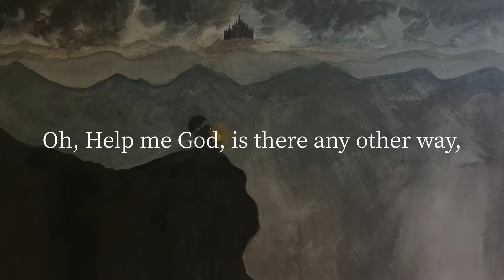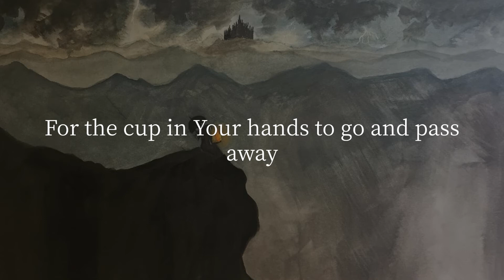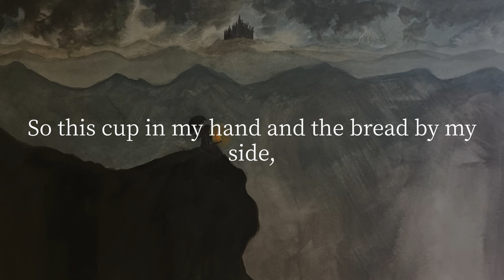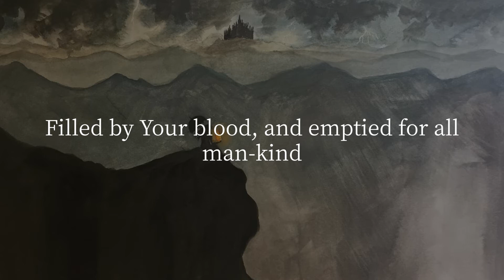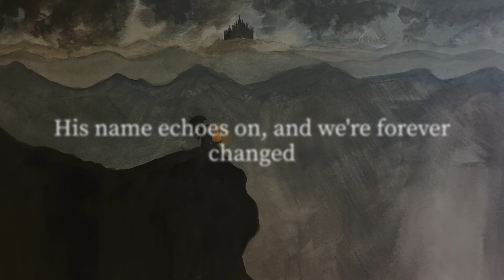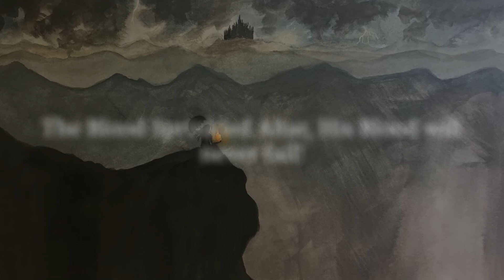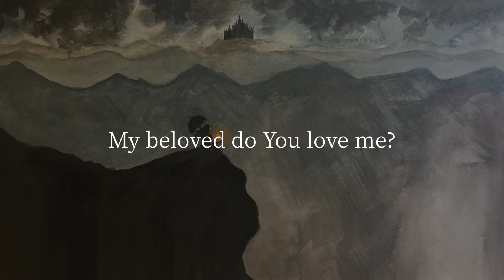My Beloved Lyric Video